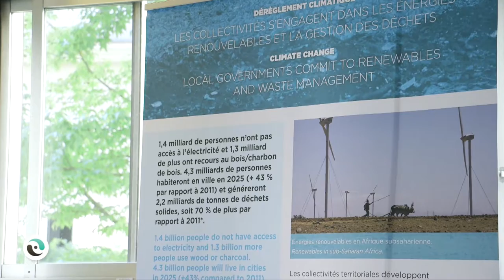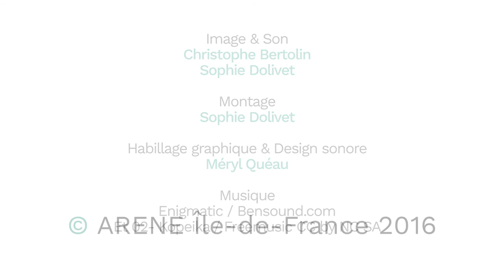Une formation climat pour les projets de coopération internationale